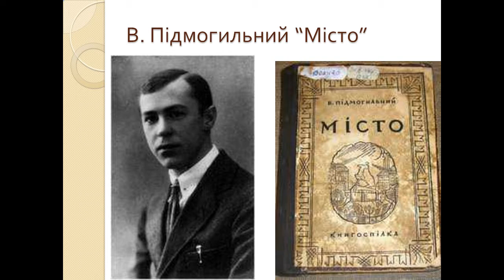Презентація Проза 20 х років ХХ століття